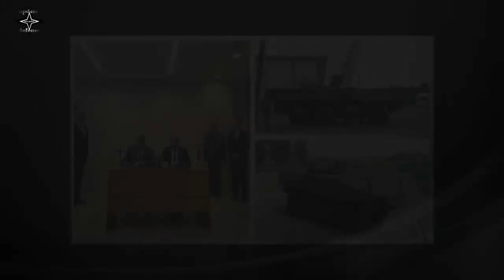Slovakia & Finland with Patria have signed a comprehensive agreement G2G for 76 ACVs from Patria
Slovakia and Finland with Patria have signed a comprehensive government-to-government (G2G) agreement to purchase 76 armored combat vehicles (ACV) from Patria.
By signing the agreement between the Government of the Slovak Republic and the Government of the Republic of Finland on the Acquisition of the Patria 8×8 Armoured Modular Vehicles (AMV) XP, they have confirmed Slovakia’s purchase of 76 Patria 8×8 AMV XPs in the Slovak Turra-30 turret configuration with the 30mm GTS-30/A cannon.
Apart from the signing of the G2G Agreement, the signing of another two related contracts, a contract between the Ministry of Defence of the Slovak Republic and Patria as well as a contract between KONŠTRUKTA-Defence (a 100% state-owned JSC under the remit of the SVK MOD) and Patria took place as the culmination of a series of meetings between experts.
Finnish Defence Minister Antti Kaikkonen confirmed that KONŠTRUKTA-Defence along with many other Slovak companies will be part of the project, whereas Finland is ready to transfer its know-how and technologies to enable them to manufacture the vehicles in Slovakia.